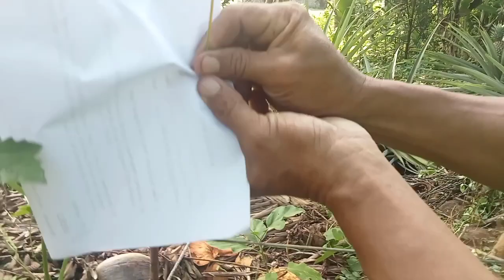Tips kung paano mag alaga sa bunga ng ampalaya